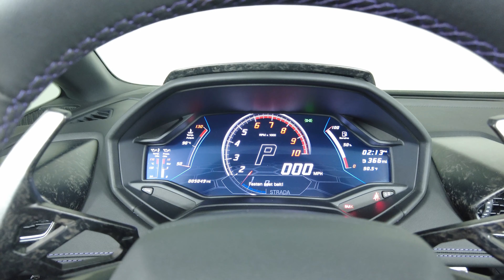2020 Lamborghini Huracan EVO